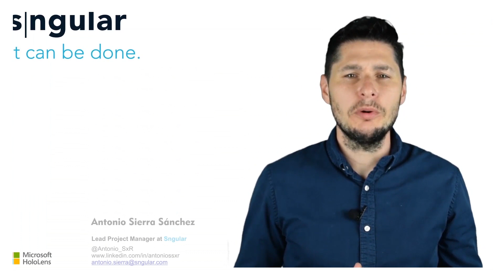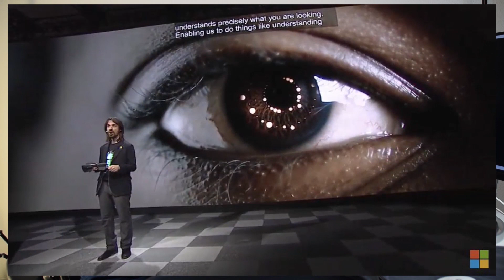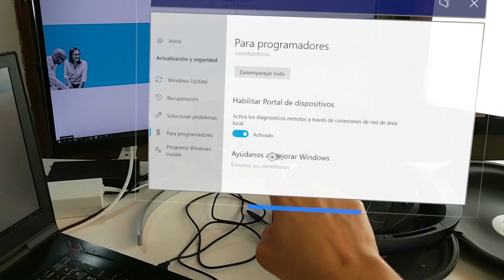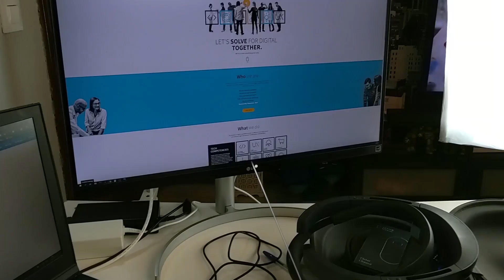Review Hololens 2 by Sngular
En Sngular por fin disponemos del dispositivo de realidad aumentada Hololens 2 de @MicrosoftHoloLens  y no hemos querido dejar escapar la ocasión de realizar nuestra review personal para mostrar que mejoras incorpora.